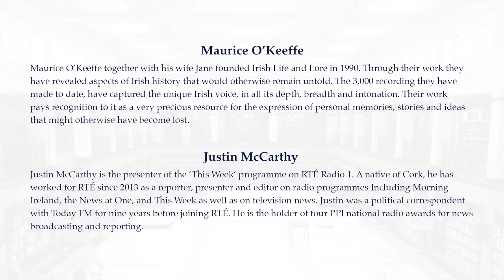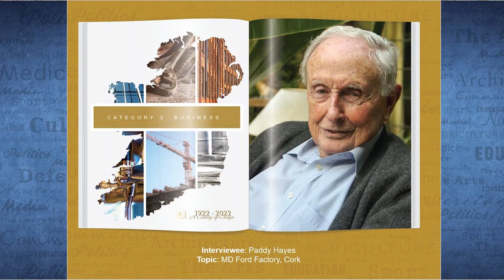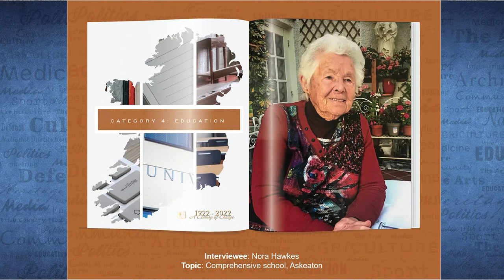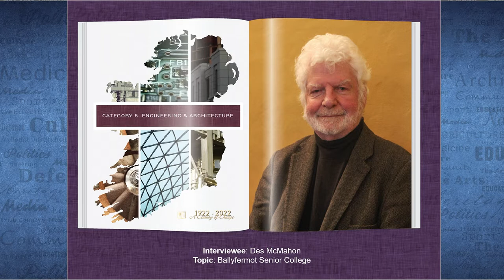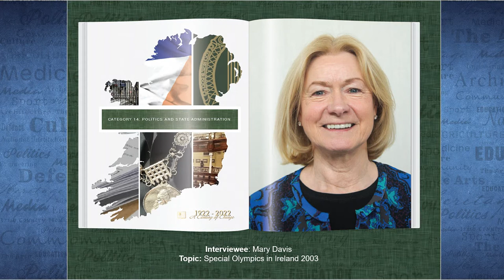RDS Library Speaker Series - Maurice O'Keeffe on 'A Century of Change 1922-2022'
Irish Life and Lore is a unique historical work, which concentrates on oral history. RTÉ Radio One's Justin McCarthy joined Maurice O'Keeffe to mark the launch of "A Century of Change,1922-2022 part2"

Maurice O’Keeffe founded Irish Life and Lore in 1990 with his wife Jane. Through their work they have revealed aspects of Irish history that would otherwise remain untold. The 3,000 recording they have made to date, have captured the unique Irish voice, in all its depth, breadth and intonation. Their work pays recognition to it as a very precious resource for the expression of personal memories, stories and ideas that might otherwise have become lost.

Justin McCarthy is the presenter of the ‘This Week‘ programme on RTÉ Radio 1.

The RDS Library Speaker Series broadens horizons with an eclectic mix of speakers reflective of the RDS Foundation work programme, as well as experts and researchers who contribute to the national conversation, interpreting Ireland’s heritage.

You can also sign up to the RDS Library & Archives Mailing list to be notified of upcoming events and updates.